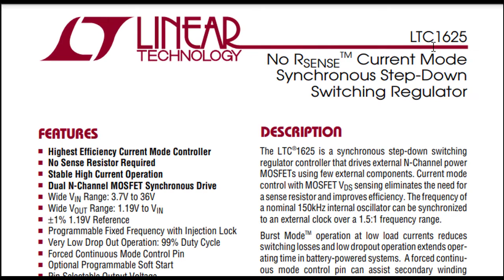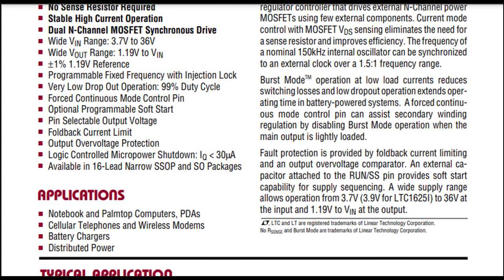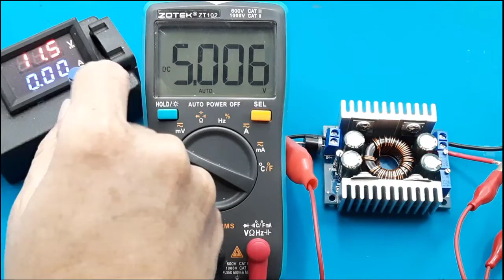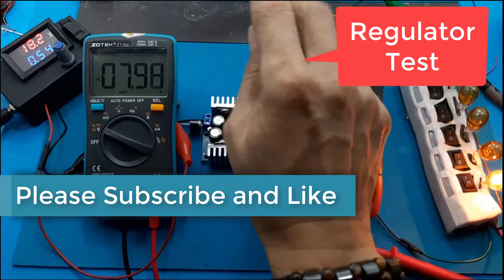Regulator Adjustable Constant Current CC CV 1,25-30V 8A Step up Down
Link pembelian :
1. Automatic Step Down Step Step Up DC-DC 8A Auto Buck Boost Module CC CV
Video ini hanya test modul regulator adjustable step up down 10A, apakah sanggup sampai 10A.

Specs:
Input voltage: DC5-30V
Input current: 8A (MAX) peak value 10A (within 6A for long-term work)
Static working current: 4mA (there will be errors when the working voltage is different)
Output voltage: 1.25-30V continuously adjustable
Output current: 10A (MAX) (within 5A of natural heat dissipation for a long time, please derate when using high voltage output)
Output constant current range: 0.2-10A
Working temperature: -40~+85 degrees
Working frequency: 150KHz
Conversion efficiency: typical 91% (12V to 12V5A). 93% higher
Overcurrent Protection: Yes
Short circuit protection: yes (current limiting protection)
Over-temperature protection: yes (automatically reduce the output voltage after over-temperature)
Input reverse connection protection: no, (if necessary, please connect a diode in series with the input)
Output anti-reverse irrigation: Yes, no need to add anti-reverse diode when charging.
Wiring method: terminal output, (IN is input, OUT is output)
Module size: 60mm*53mm*22mm (length, width and height)

00:00 Radal05
00:11 Step up Down Regulator
00:55 Data sheet LTC1625
01:30 Tambah dioda pengaman polaritas input
01:50 Test spesifikasi modul